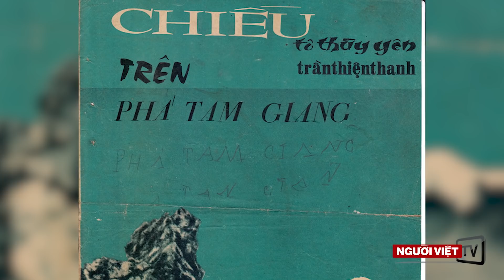Cuộc họp kinh tế giữa TT Trump và Dân Chủ đổ vỡ vì cuộc điều tra Mueller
-Tô Thùy Yên, tác giả bài thơ 'Chiều Trên Phá Tam Giang,' qua đời
-Chiến đấu cơ Mỹ lại chặn máy bay Nga, trong hai ngày liên tiếp